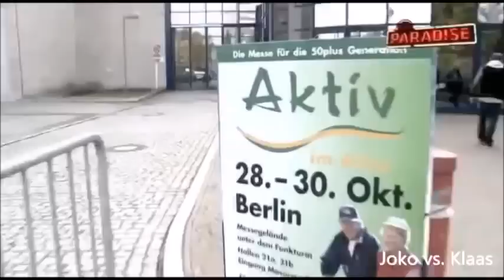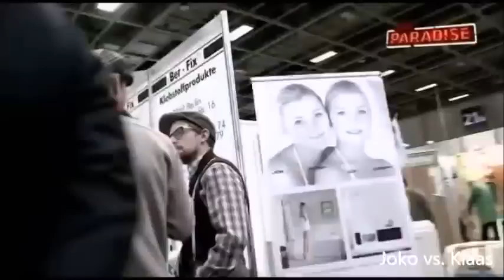Joko vs. Klaas - neoParadise - Wenn Ich Sie Wäre - Rentnermesse